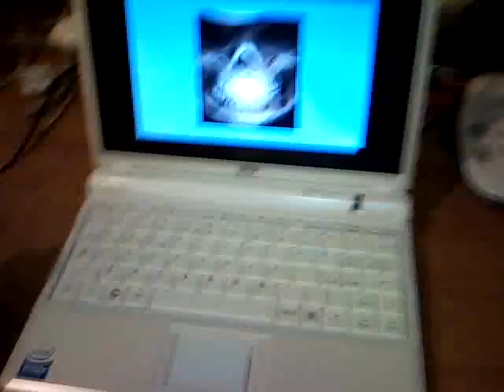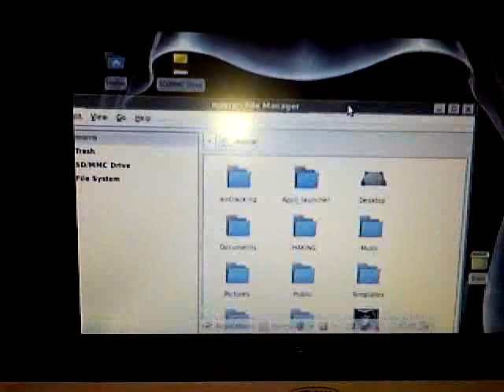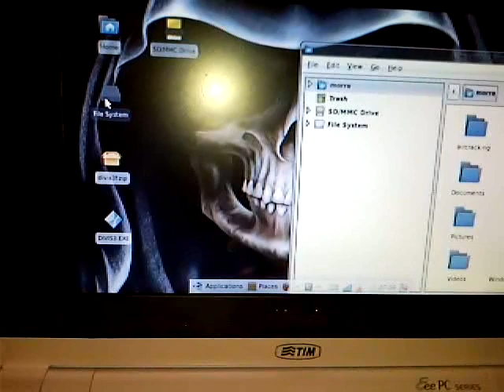registrato con samsung omnia i900 - eeepc 701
video registrato con samsung omnia i900 about eeepc 701 tempo di avvio e costumizzazione Benvenuto sul canale del Morro! Qui si parla di informatica 360 gradi, in particolare di Linux e della